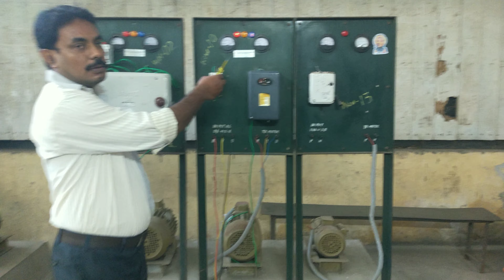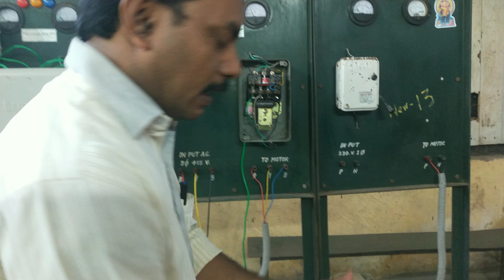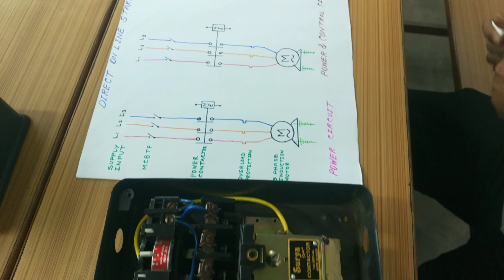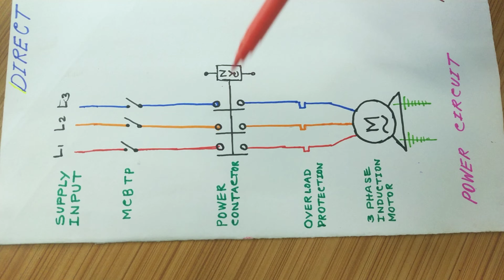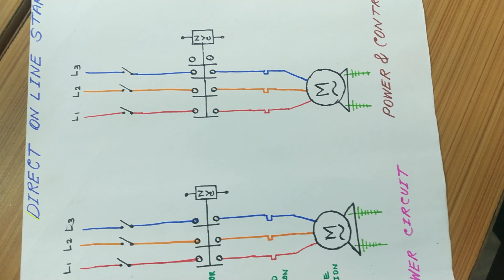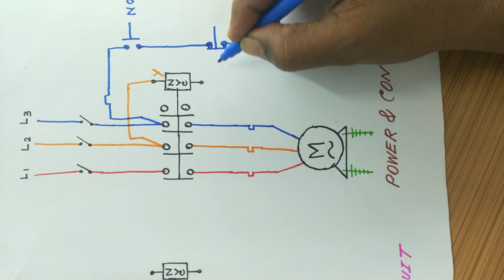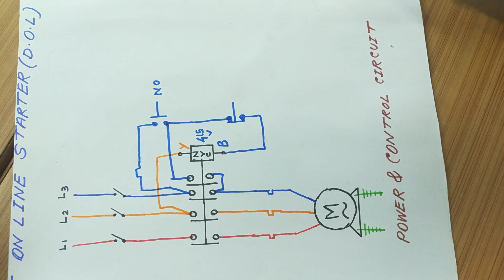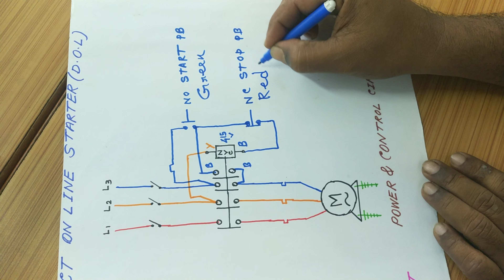Power Circuit of Direct On Line Starter (Part-2)